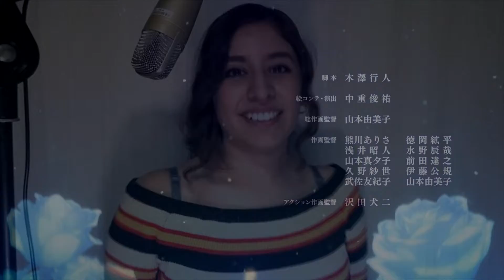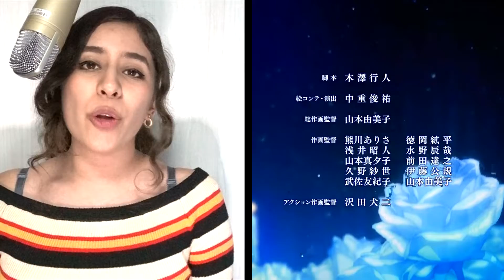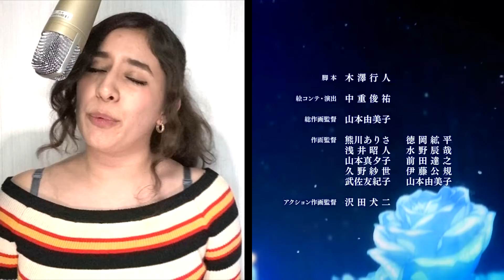Sword Art Online: Alicization (ED2)- Forget Me Not - ReoNa ❤️⚔️ | Full Cover Español | Dianilis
Espero que se encuentren bien. En esta ocasión me gustaría compartirles un ending de un anime que sencillamente podría decir que es uno de mis favoritos. Cuando escuché este ending por primera vez me enamoré de él y muchos de ustedes me habían pedido que lo hiciera, así que encontré la oportunidad de hacerlo n.n

Aún queda pendiente de subir el tema de moon pride y después vendrán muchos más covers de temporada y de los que me han estado pidiendo.

 ♡ He estado leyendo sus comentarios y poco a poco estaré haciendo los covers que me han estado pidiendo ♡

Les mando un gran saludo :D

▷▷DONACIONES
★Me sería de gran ayuda si pudieran aportar con una donación de la cantidad que deseen para poder seguir haciendo covers! :3

▷▷¿Cómo puedes apoyarme?

★Créditos:

•Canción: Forget me not
•Artista: ReoNa
•Anime: Sword Art Online: Allizication / ソードアート・オンライン アリシゼーション
•Vocals: Dianilis
•Mix: FernandoCovers
•Adaptación: Dianilis
•Edición de video: Dianilis

Letra:
Esta soy yo con la armadura que forjé
No soy un héroe, soy cobarde y no puedo avanzar
La espada que amaste
Y tanto cuidaste
Proteger quiero

En mis manos yo la sostendré siempre, sin soltarla
Aunque, heridas tenga debo seguir

CORO
Y todo en cenizas se volverá
Mi vida va apuntando a otro lugar
Aunque aún mis pecados causen un gran dolor

Y todo en polvo se convertirá
Si me derrumbo sé que volveré
Espero que esta flor ya pronto empiece a florecer
No me olvides

¿Cómo escapo de estos monstruos frente a mí?
No soy un héroe pues escapo de la realidad
Parece que no hay más fronteras
Y siempre regreso al mismo lugar, oh yeah
Aunque no existan cambios debo seguir

CORO
Y las pruebas yo las superaré
Incluso si el destino destruye mi fe
Yo venceré

Y sé que pronto mi huella dejaré
Es el inicio para este viaje en el que te encontraré
No me olvides

Como un pez que no puede nadar
O un ave que ya no puede volar
Seguiré luchando, nunca me rendiré
Aunque no te vuelva a ver
Con que te encuentres muy bien me basta
Felicidad me causa

Y en cenizas me convertiré,
Y mi memoria ahora polvo es
Terminaré mi historia sin poderla completar

Y sé que el mañana me esperará
Debo enfrentar mis pruebas y vencer
Quiero saber por qué estoy yo aquí
¡Yo te protegeré!

No me olvides

No me olvides

No me olvides

Ceniza soy, polvo soy, de mí nunca te olvides

Forget Me Not English Cover Sword Art Online Alicization ED
「 forget-me-not」ReoNa - Sword Art Online:Alicization ED2 (cover)
Sword Art Online: Alicization Ending 2 FULL - Forget-me-not ReoNa
[FULL] Sword Art Online: Alicization ED2 - forget-me-not - ReoNa [Piano Cover Synthesia]
ReoNa - forget me not 【Sword Art Online Alicization ED2】
【forget-me-not】Sword Art Online: Alicization - Ending 2 Cover Español
Sword Art Online: Alicization (ED 2) - "forget-me-not"